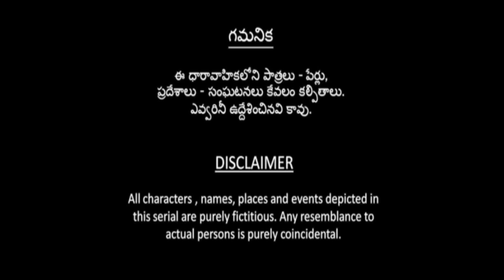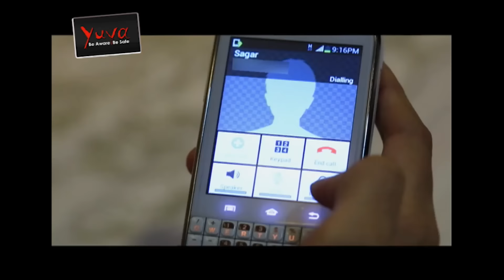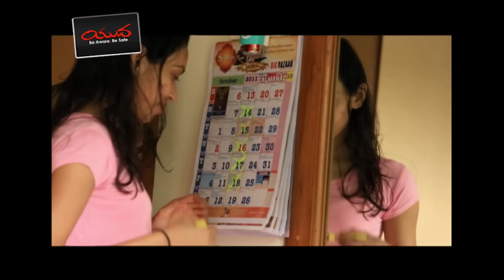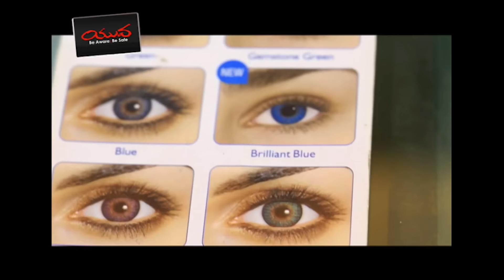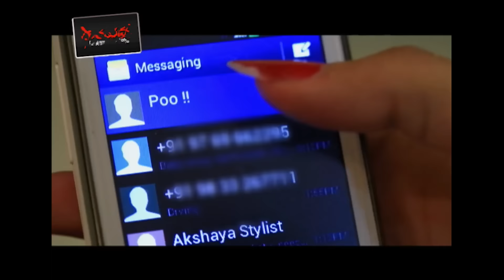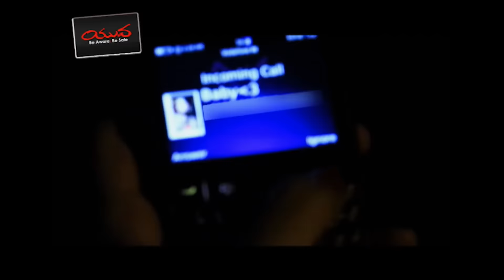Yuva (telugu episode 04 MAR) || All Is Not Fair In Love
MTV WEBBED SEASON NOW IN TELUGU